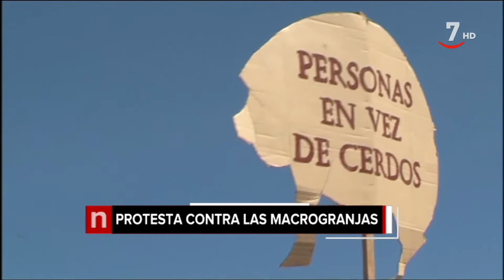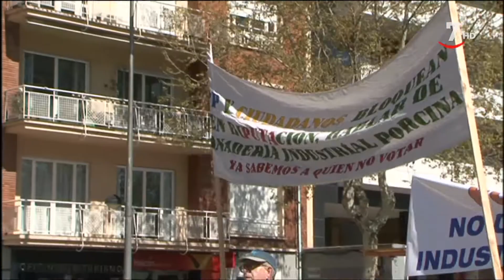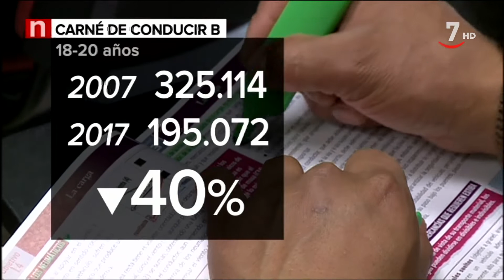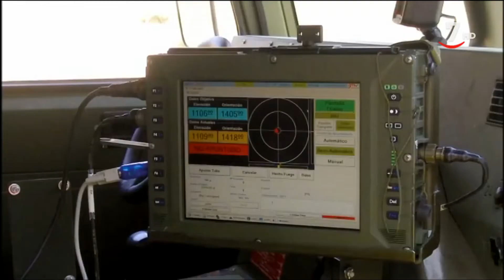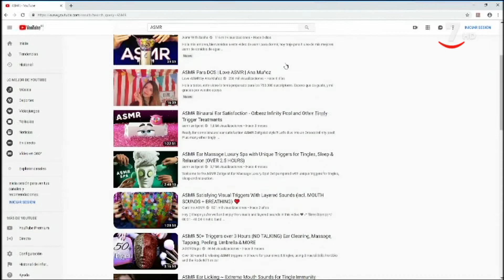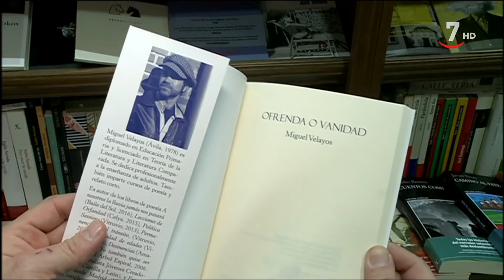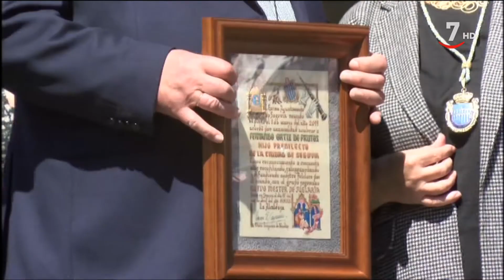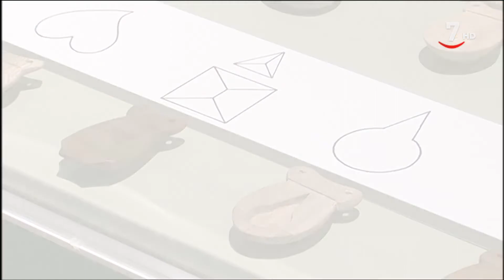CyLTV Noticias 14.30 horas ( 13/04/2019 )